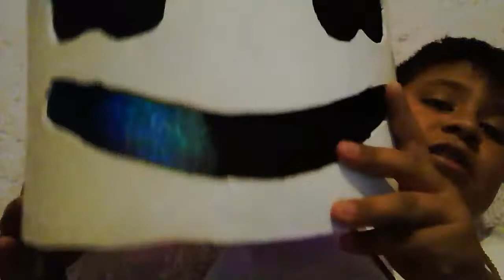En seño mi casco de marhmellow DJ